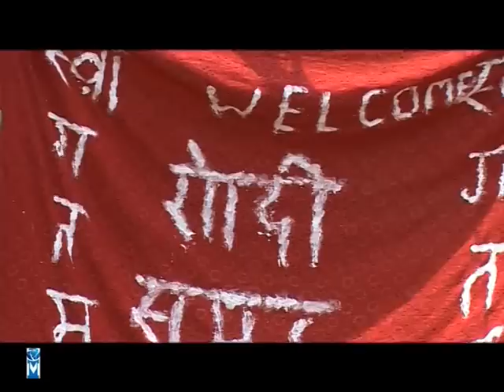chudka songs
This video is short documentary of magar culture especially Chudkaa, Kaura(चुड्का). The above video is the glimpses of how they celebrate  chudkaa (चुड्का) program